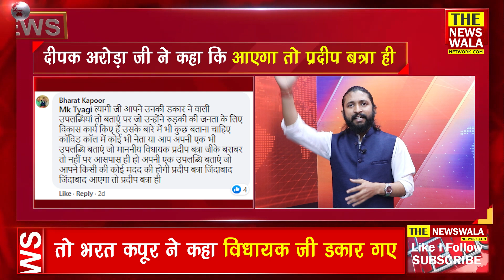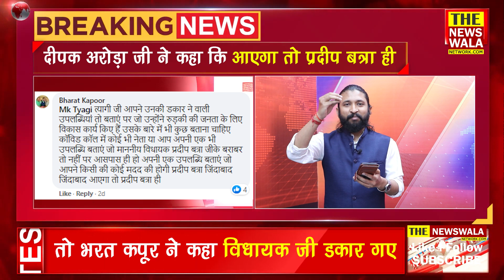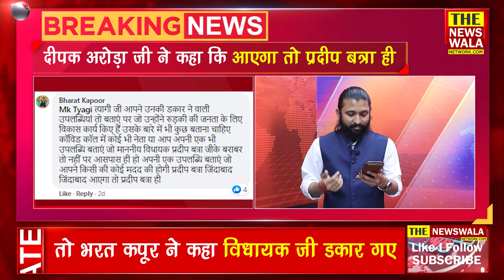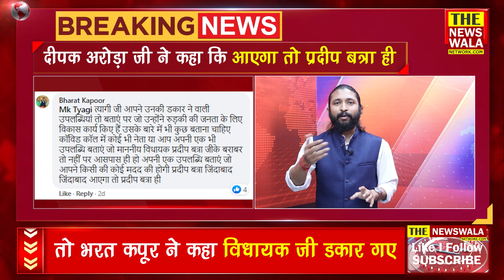दीपक अरोड़ा जी ने कहा कि आएगा तो प्रदीप बत्रा ही तो भारत कपूर जी ने कहा कि विधायक जी डकार गए।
दीपक अरोड़ा Deepak Arora जी ने कहा कि आएगा तो प्रदीप बत्रा ही तो Mk Tyagi जी ने डकारने वाली लिस्ट बताई तो भारत कपूर जी ने कहा कि हाँ, विधायक PradeepBatra जी डकार गए परन्तु आप उसकी बात कीजिए जो विधायक जी ने अच्छा काम किया है।
Newswala as name suggest we provide NEWS in different way. You will love to our news presentation style. Right now we are primarily focused in Uttarakhand and moderate level in Uttar Pradesh.
We are providing Current News Article, Editorial Concept, Debate, On Ground Reporting etc. We Cover story about Haridwar Kumbh, The Political Analysis, Uttarakhand Vidhansabha 2022, Haridwar Panchayat Chunav.